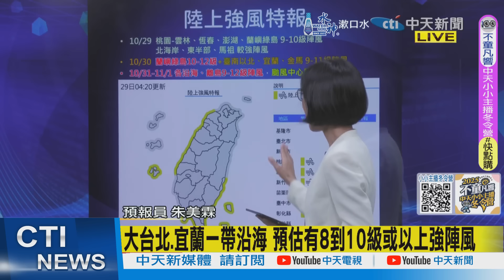【每日必看】小心了!康芮還在"長大又長胖"...全台躲不掉?氣象局曝"觸陸"時間點 20241029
颱風康芮已於今（29）日凌晨2時增強為中颱，持續向西北西進行，最新颱風狀態連線到氣象署